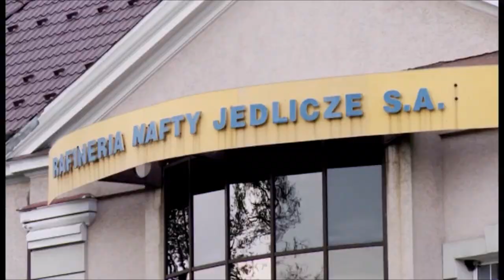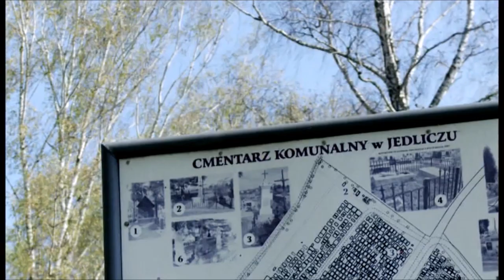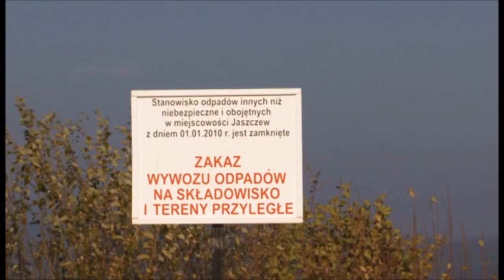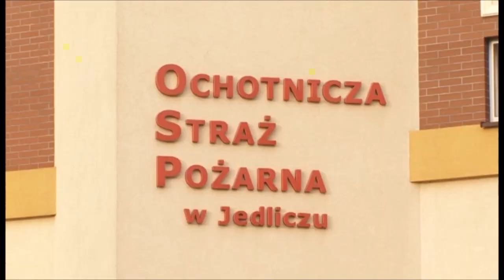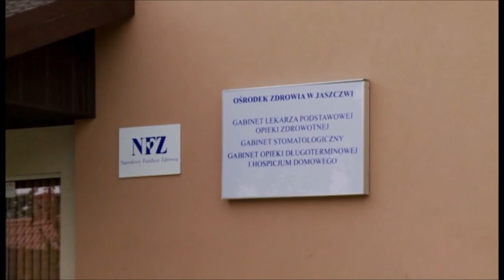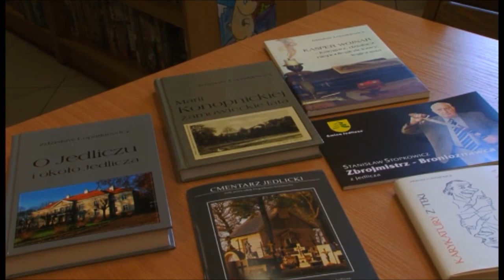10 lat rozwoju Gminy Jedlicze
Film promocyjny gminy Jedlicze: 10 lat rozwoju Gminy Jedlicze